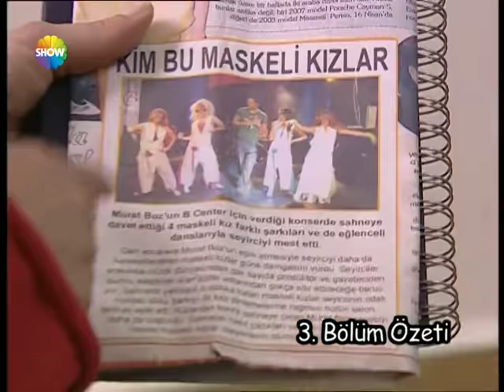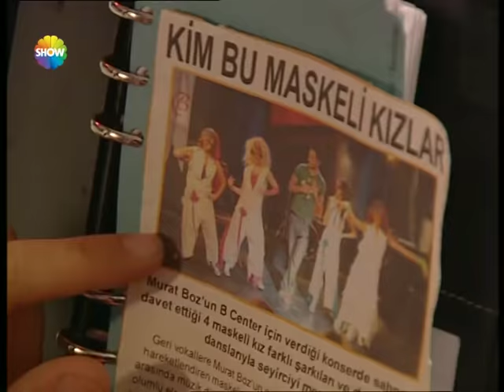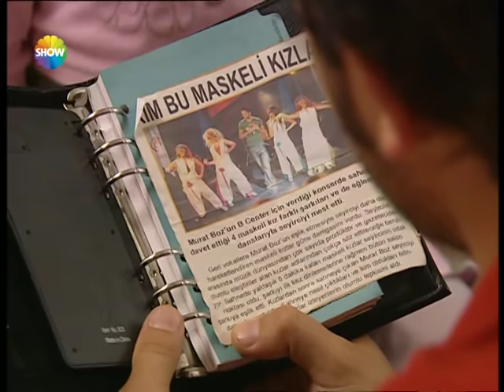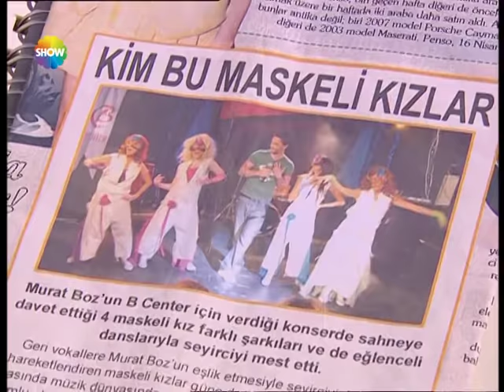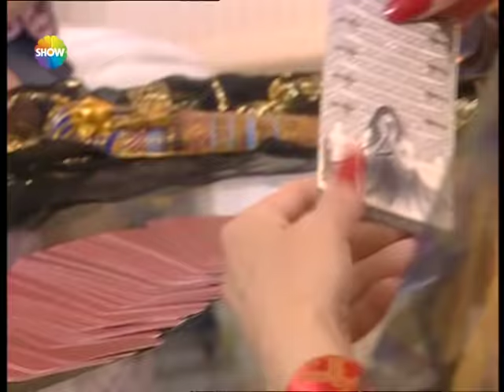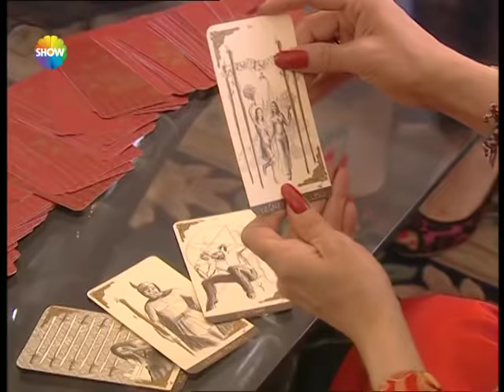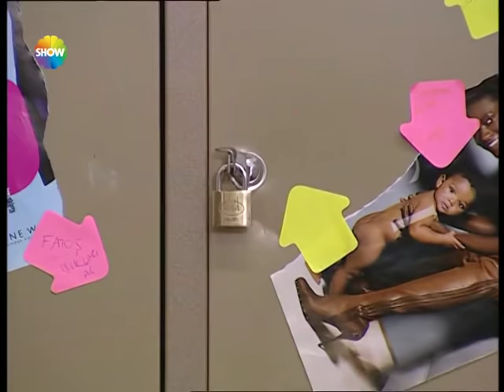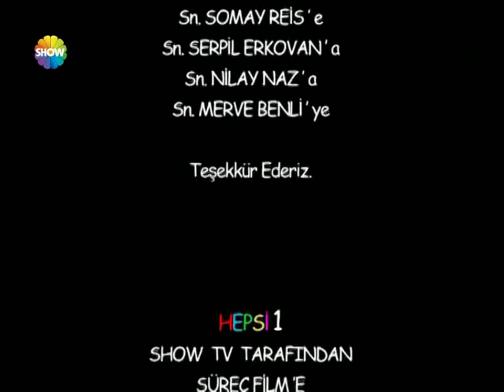Hepsi 1 4.Bölüm